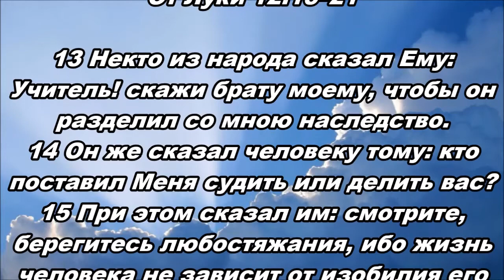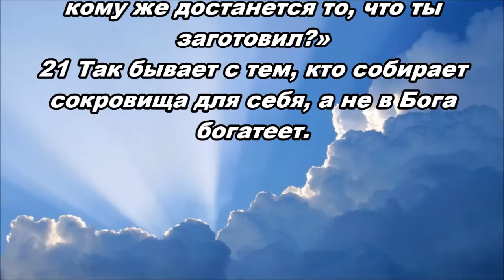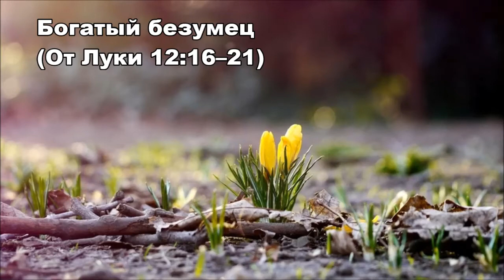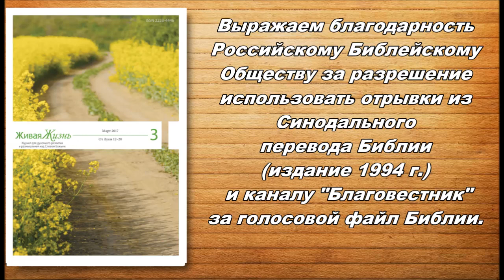Тихое время с Живой Жизнью: от Луки 12:13–21 (02032017)